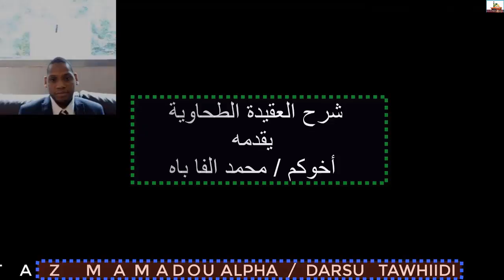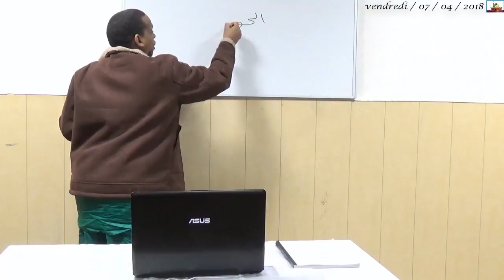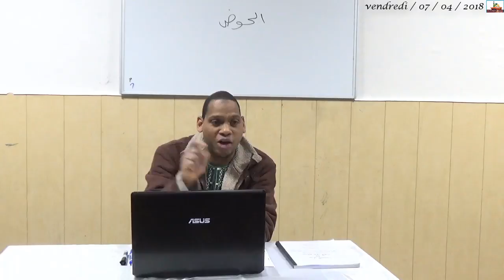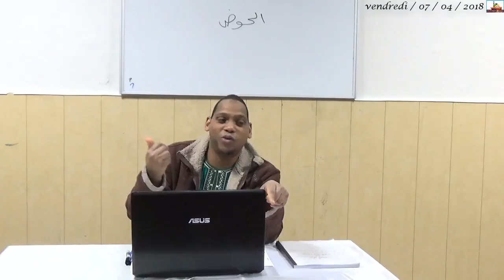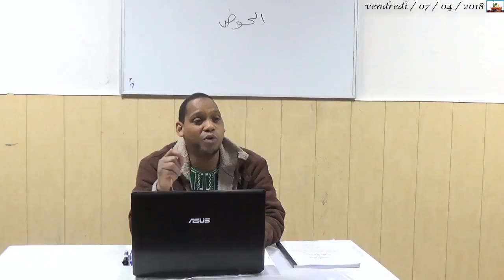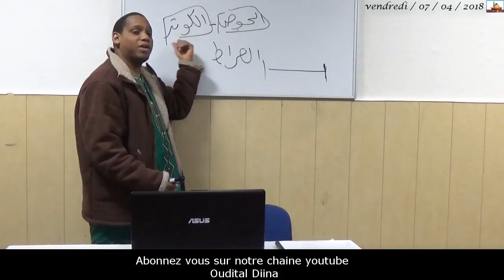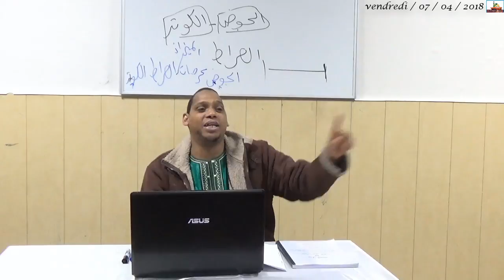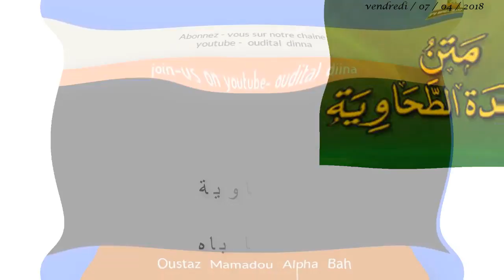OUSTAZ MAMADOU ALPHA { 20 } شرح العقيدة الطحاوية / الحوض